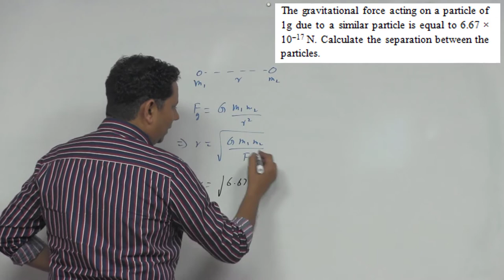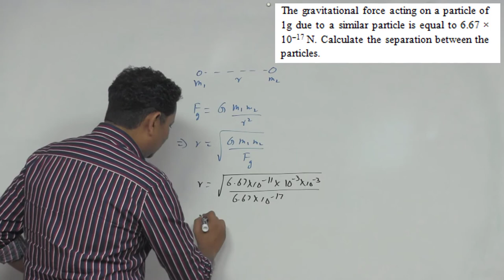HCV: The gravitational force acting on a particle of 1 gm due to a similar particle is equal to 6.67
The gravitational force acting on a particle of 1 gm due to a similar particle is equal to 6.67 x 10-17 N. Calculate the separation between the particles.